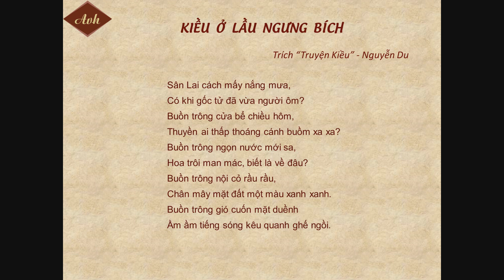Kiều ở lầu Ngưng Bích (Truyện Kiều) - Nguyễn Du | Đọc thơ | Ngữ văn 9 | Kênh Anh văn học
Trích đoạn Kiều ở lầu Ngưng Bích (Truyện Kiều) - Nguyễn Du được chọn làm chương trình giảng dạy của Ngữ văn lớp 9. Đây là cảnh Tú Bà giam lỏng Kiều ở lầu Ngưng Bích. Trích đoạn được đọc bởi Ngân Hà trên Kênh Anh văn học.